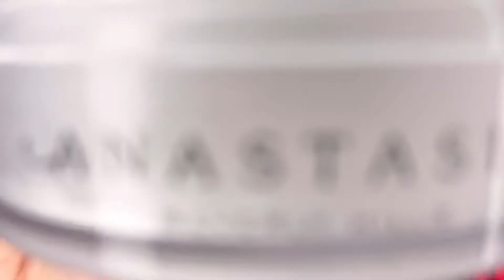Maquillaje para san valentin♥️ (14 de febrero💋) MARIANA’sMakeup🐽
Videos anteriores🎥